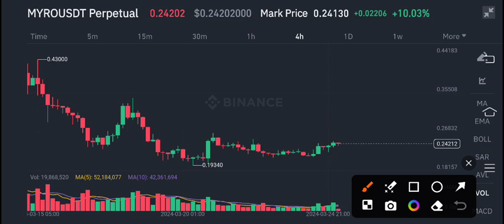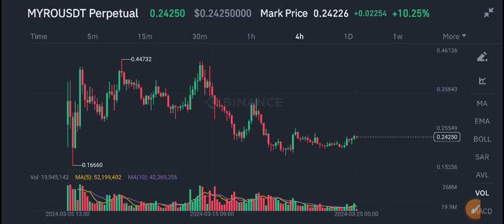MYRO Coin Urgent News Today! MYRO Coin Price Prediction update